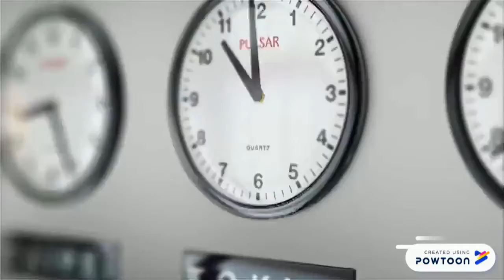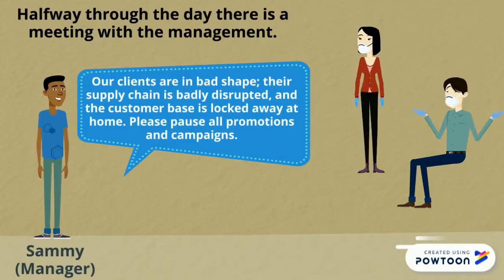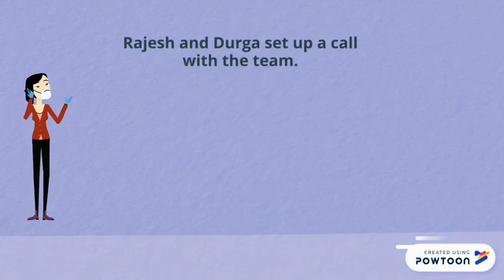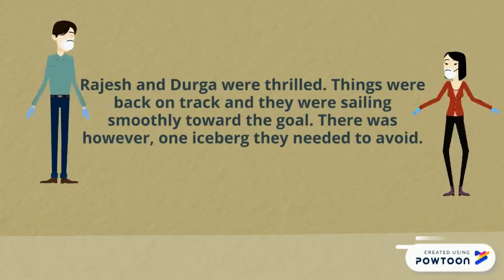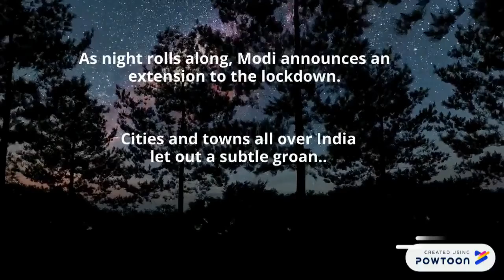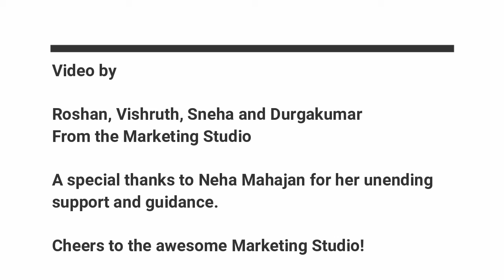Coping with Corona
The story of how a team made it from just handling business to rocking business during COVID 19. Shoutout to the Marketing Studio and Team Shiseido!